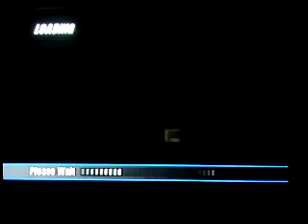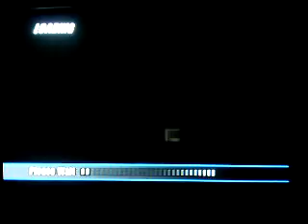YTGC Burnout Challenge Response (Burnout 2 Gamecube)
My best was 15,751,324